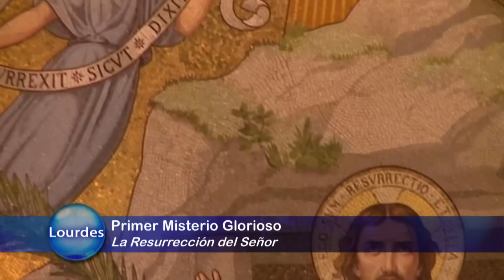ROSARIO DESDE LOURDES - 2024-07-21